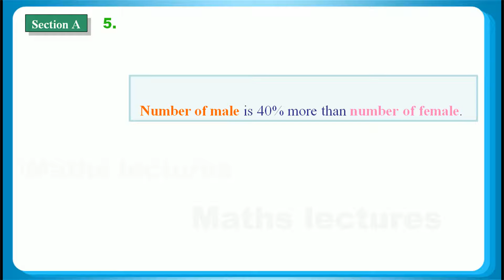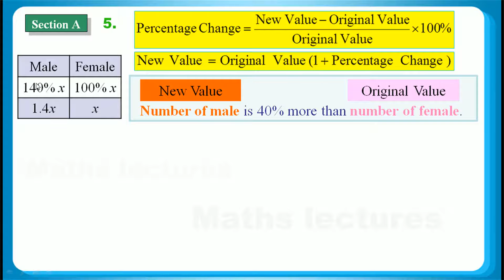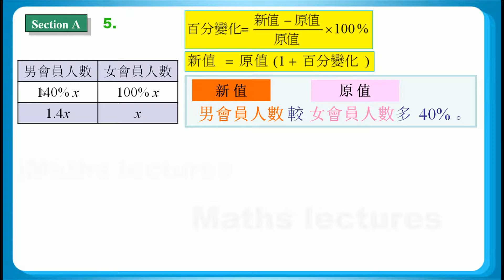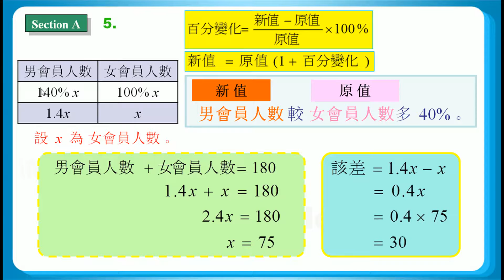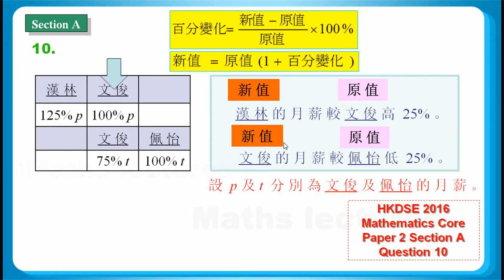HKDSE 2016 Maths Core Paper 1 Q05: Percentage Change 百分變化、 Simultaneous Equations 聯立方程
HKDSE 2016 Maths Core Paper 1 Q05:
Percentage Change 百分變化、 Simultaneous Equations 聯立方程